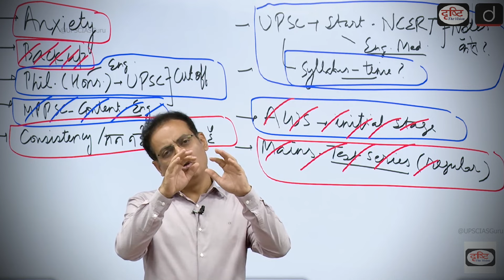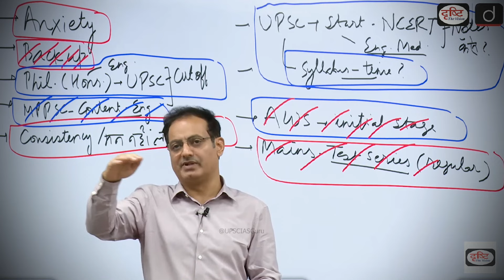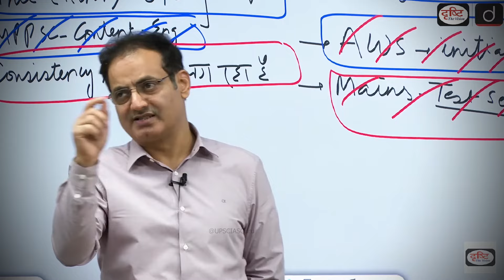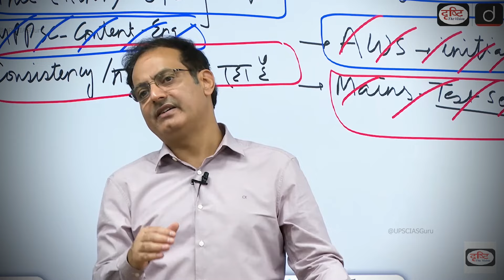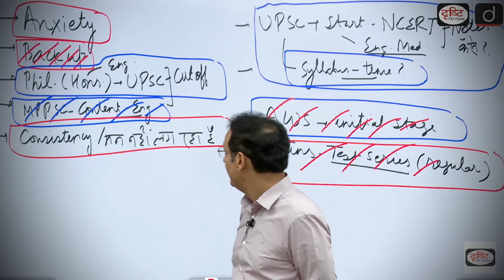IAS VS PCS किसके पास है ज्यादा पॉवर | vikash divyakirti IAS IPS statepcs motivation 🔥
IAS VS PCS किसके पास है ज्यादा पॉवर | vikash divyakirti